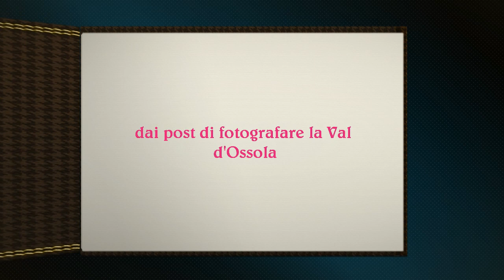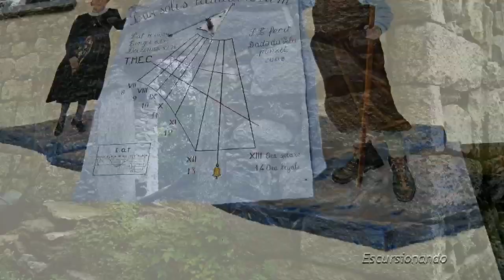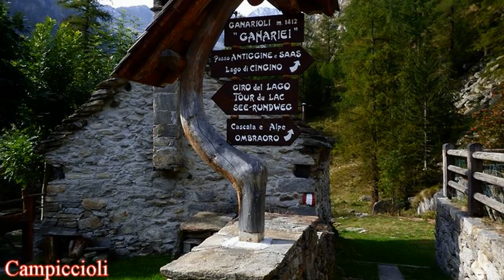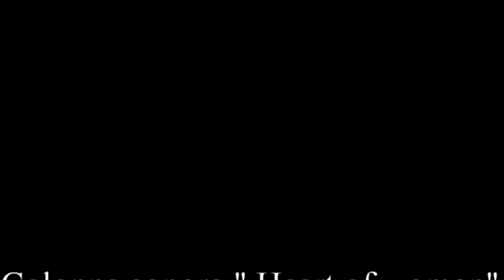LA VALLE ANTRONA ..dai post di fotografare la Val d'Ossola